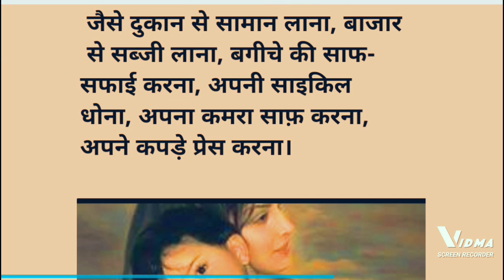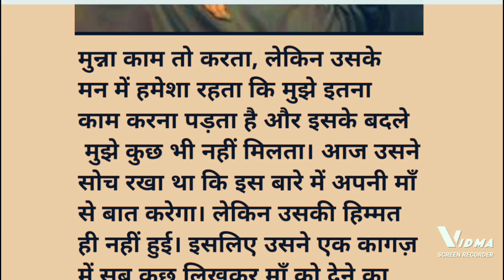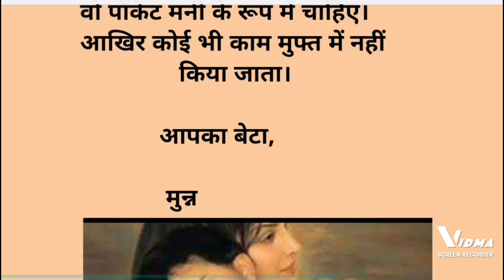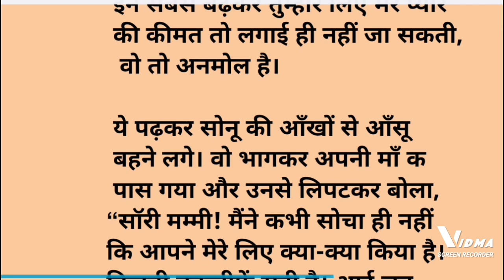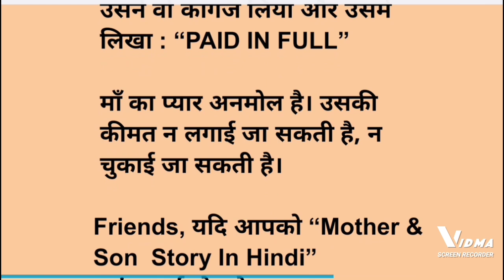emotional story|hindi story|motivational story|emotional story in hindihindi| moral story hindi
emotional story

hindi story

motivational story

moral story

hindi educational story

hindi stories

hindi social story

romantic story

emotional story

hindi kahaniyan

love story

inspirational story

love story

blind love story

love,love story song

hindi love story 2023

indian army love story

vidhwa emotional story

emotional

emotional cute love story

emotional love strory

vidhwa love story

story of ss emotional love story

army love story

love songs

real love story in hindi

hi#hearttouchingstory

ndi love story